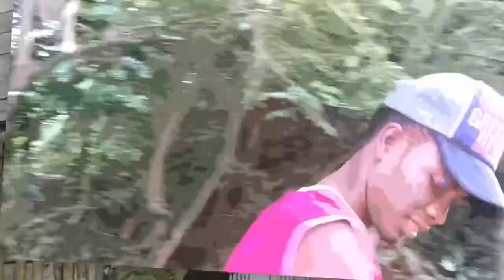Tia'RAHA comedy gasy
Misaotra anareo nizara sy nijery hatraminy farany

🥂 If you've enjoyed this video then feel free to buy me a drink to show your support!

⭐ đăng ký, thích và bình luận